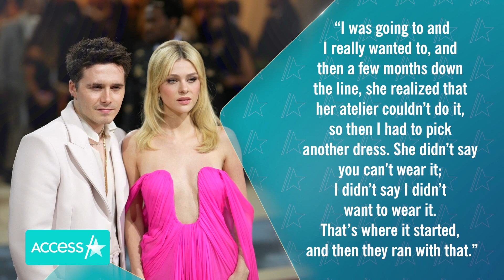Victoria Beckham Reveals Why She Removed Her David Beckham Tattoo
Victoria Beckham is setting the record straight about those tattoo removal speculation. The 48-year-old fashion designer sat down with Hoda Kotb on Thursday's episode of "Today" and she addressed the reason behind getting her infamous David Beckham initial tattoo removed from her wrist. "I just wanted a cleanse. They started to bleed and go a bluey color. They didn't look so nice. It doesn't mean more than that," she revealed.